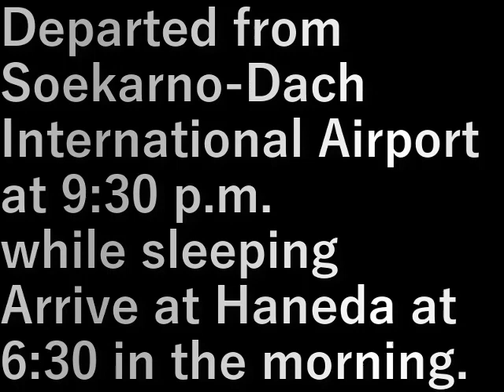インドネシア173.帰国(成田へ)(2023.11.12) Returning to Japan (to Narita)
夜９時半にスカルノ・ダッハ国際空港を出発。

寝ていると
朝６時半に成田に着く。

Departed from Soekarno-Dach International Airport at 9:30 p.m.

while sleeping
Arrive at Narita at 6:30 in the morning.

設備屋の適当田舎暮らし